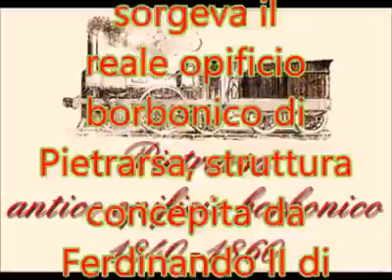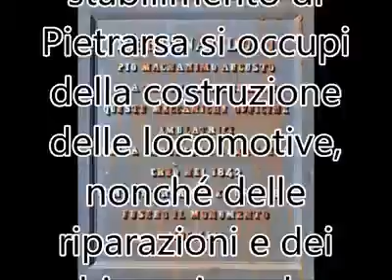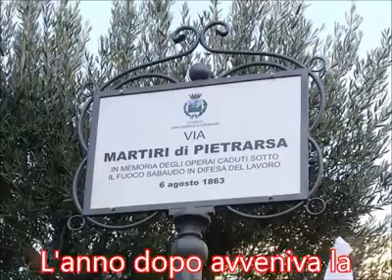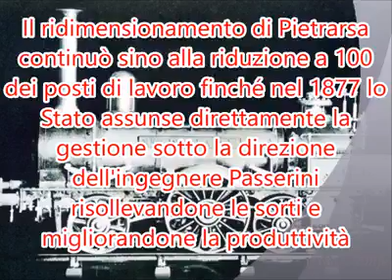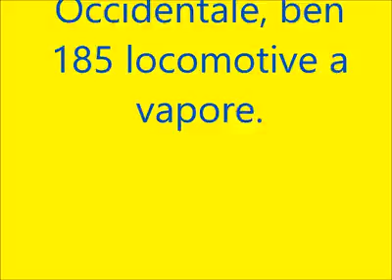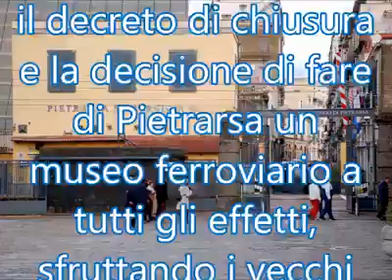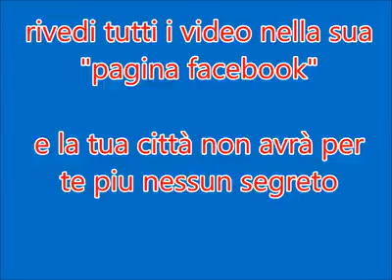Pietrarsa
La storia di una grande industria duosiciliana